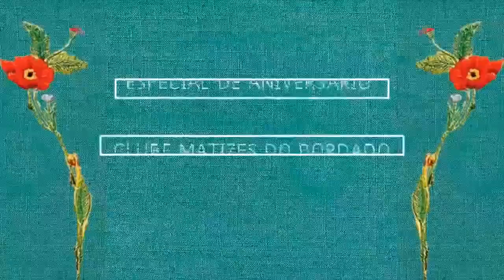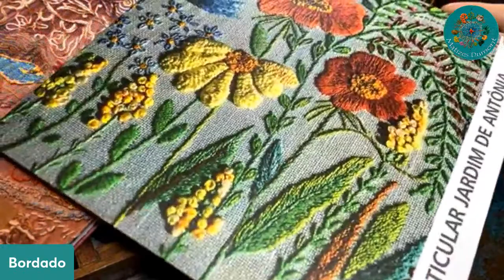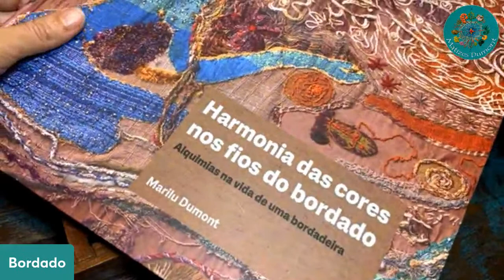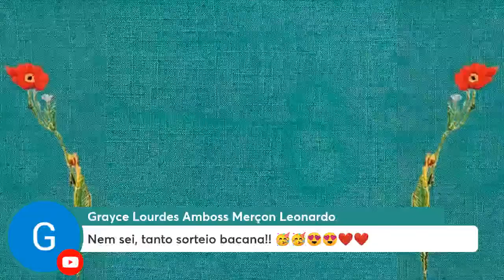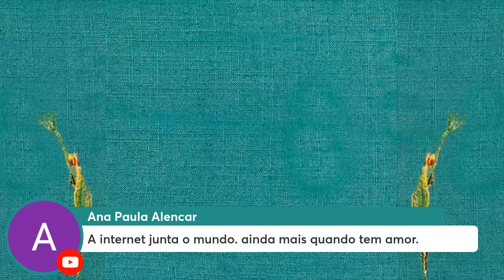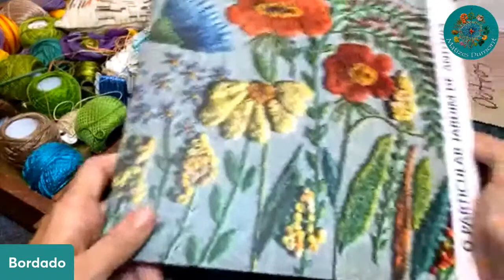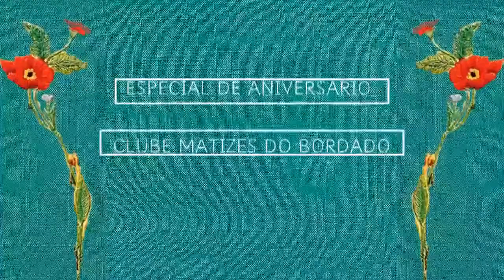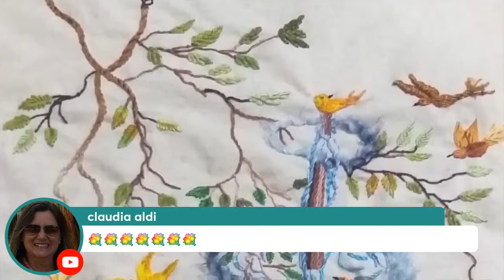Live especial aniversário de 2 anos do Clube Matizes do Bordado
Foi num começo de primavera, aproximadamente há dois anos que surgiu o Clube Matizes do Bordado.

Com brotação por toda parte na esperança de nova primavera, celebraremos com alegria o aniversário de 2 anos do nosso querido clube e gostaríamos de ter você conosco nesse encontro online.

Nessa live que será uma grande festa, teremos prosa, afeto, bordação e sorteios para quem é do clube e para quem não é do clube.

Você é nosso(a) convidado(a) especial para esse encontro online no dia 20 de setembro às 19h30.

PROGRAMAÇÃO DA LIVE
0:00 Abertura da live
8:41 Vídeo de Caroline Romana e Lucimari Romana
10:04 Vídeo de Denise Araújo
20:00 Vídeo de Anelise Aun
21:26 Vídeo de Dayse Chaves
34:10 Vídeo de Genilda Costa Tsuchiya
36:58 Vídeo de Heliana Brina (Brisa)
38:19 Vídeo de Helena Moussatche
40:35 Vídeo de Fernando Boigues
43:54 Vídeo de Mara Lucia
46:07 Vídeo de Vera Baldasso
48:04 Vídeo de Valéria Grille
49:50 Sorteios
59:32 Vídeo de Regina Maria de Carvalho
1:00:57 Vídeo de Rosa Maria
1:03:23 Vídeo de Mauro Cury
1:04:57 Vídeo de Mary Araujo
1:07:40 Vídeo de Maria do Rosário
1:09:00 Sávia Dumont e convidados (surpresa)
1:12:10 Vídeo de Elisa Andries